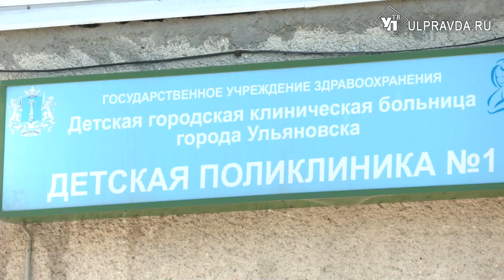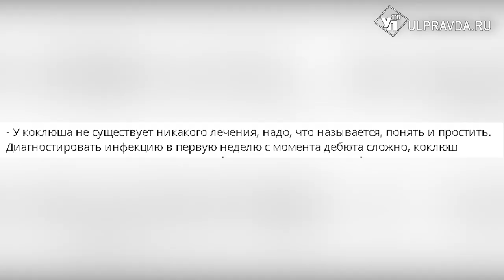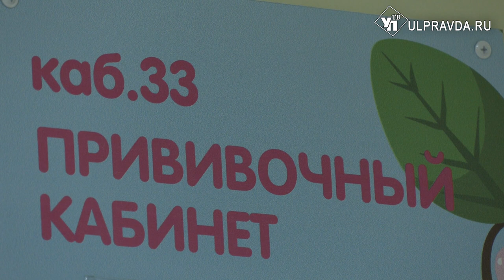Коклюш бушует в Ульяновске? Миф или реальность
В последнее время в интернете всё чаще встречаются сообщения о том, что в Ульяновске началась эпидемия коклюша. Заболевание действительно неприятное, поэтому такие новости пугают, особенно тех, у кого есть дети. Действительно ли ульяновцам грозит опасность, узнала наша съёмочная группа.